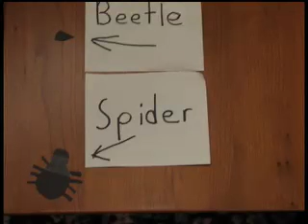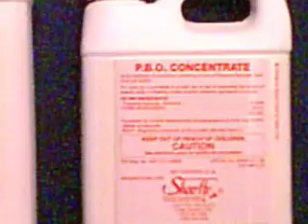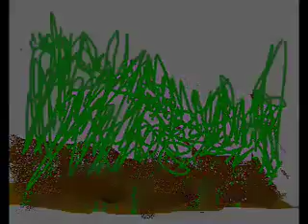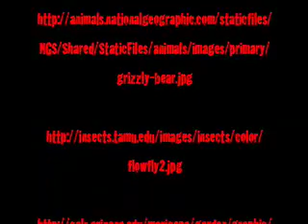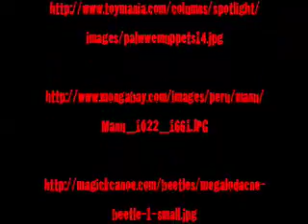What do insects fear?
Nathaniel won an iMovie Oscar for best picture in March 2008.